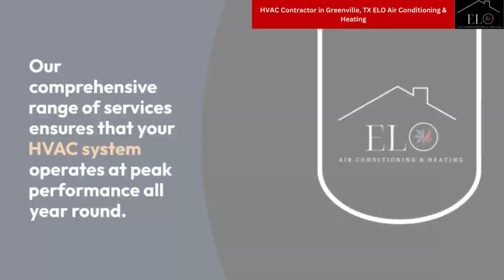HVAC Contractor in Greenville, TX | ELO Air Conditioning & Heating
Greenville, TX

00:00 - HVAC Contractor in Greenville, TX
00:20 - HVAC Contractor in Greenville
01:00 - ELO Air Conditioning & Heating

Welcome to ELO Air Conditioning & Heating, your trusted HVAC contractor serving Greenville, TX, and surrounding areas. At ELO, we pride ourselves on delivering top-notch heating, ventilation, and air conditioning services to keep your home or business comfortable year-round.

With years of experience and a team of skilled technicians, we specialize in HVAC installation, repair, and maintenance for residential and commercial properties. Whether you need a new AC unit installed, a furnace repaired, or routine HVAC maintenance, our experts are here to ensure your indoor environment remains cozy and efficient.

We understand the importance of reliable heating and cooling systems, which is why we prioritize quality workmanship and customer satisfaction in every project we undertake. When you choose ELO Air Conditioning & Heating, you can expect prompt service, transparent pricing, and personalized solutions tailored to your specific needs.

Our Services:
HVAC Maintenance Service
HVAC Duct Replacement
HVAC New Construction
HVAC Service and Replacement

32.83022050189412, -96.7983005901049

GBP Category:
HVAC contractor

Related Terms:
HVAC contractor Greenville TX
Greenville TX HVAC services
Heating and cooling services Greenville
Greenville HVAC repair
Air conditioning repair Greenville TX
Greenville HVAC installation
Greenville TX heating services
HVAC maintenance Greenville
Greenville air conditioning contractor
Heating repair Greenville TX
Greenville TX AC installation
HVAC company Greenville
Greenville TX furnace repair
Air conditioning maintenance Greenville
Greenville TX HVAC specialists
Greenville emergency HVAC services
HVAC system installation Greenville TX
Greenville TX ductwork services
Greenville TX thermostat installation
Indoor air quality services Greenville
HVAC tune-up Greenville TX
Greenville TX commercial HVAC services
Residential HVAC services Greenville
Greenville TX HVAC replacement
Greenville TX heat pump services
Greenville TX HVAC contractors near me
Affordable HVAC services Greenville TX
Greenville TX HVAC troubleshooting
HVAC upgrades Greenville TX
Greenville TX geothermal HVAC services
HVAC zoning Greenville TX
Greenville TX HVAC duct cleaning
Greenville TX HVAC system inspection
Greenville TX HVAC system maintenance
Greenville TX HVAC repair specialists